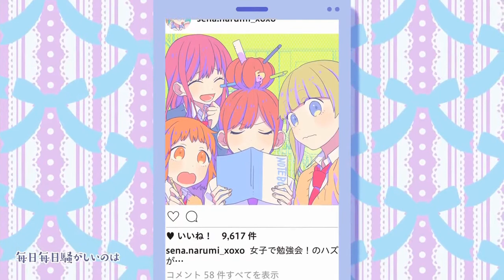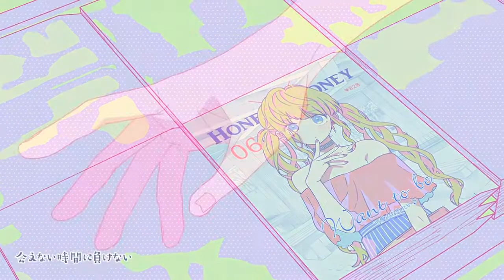✦˖• 可愛くなりたい •˖✦ COVER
Mix*Editing*Mastering : : 포버드

Vocal : : 움

可愛くなるから見つけてね？
귀여워질 테니까 알아봐줘야 해?